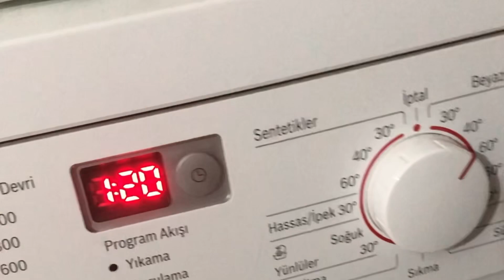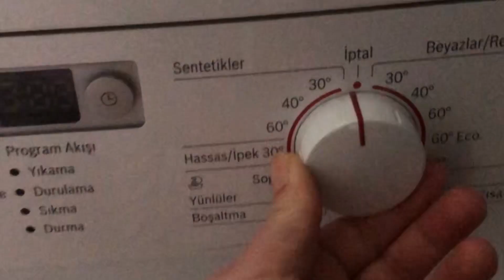HAYALLER HAYATLAR GİBİ BİR CUMARTESİ SABAHI / vlog